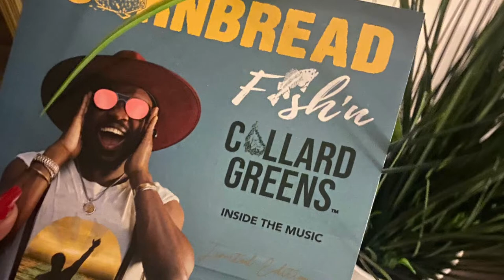Family Vlog: Easy Like Sunday Brunch, Harvey GANTT Museum, Music store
We enjoy family time and sometimes I record it 🤎